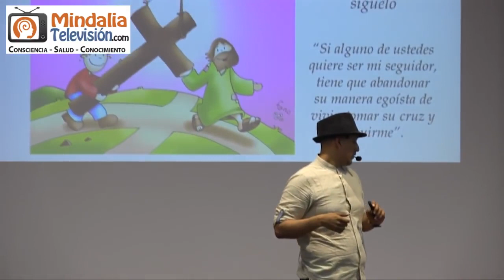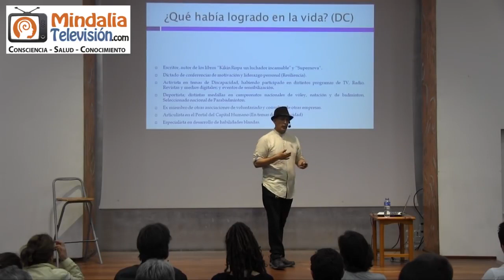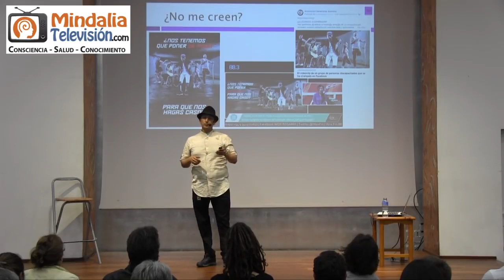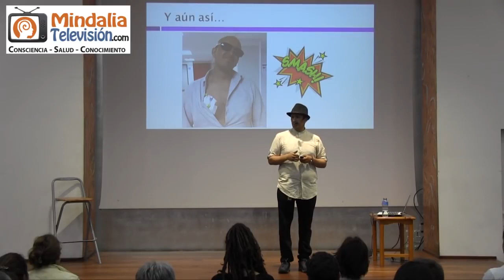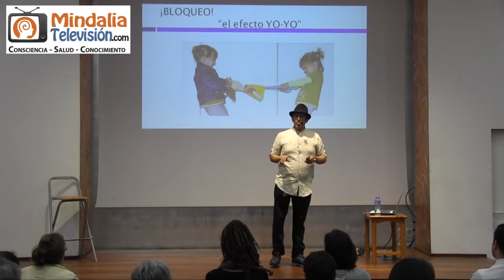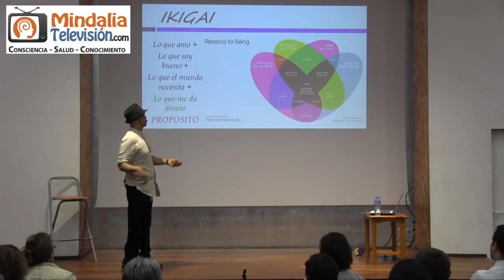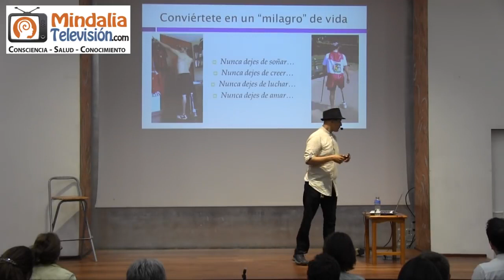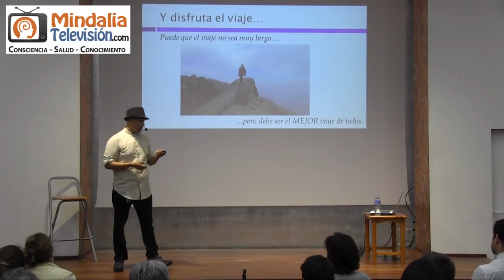IKIGAI: una vida con propósito, por Kikín Rispa PARTE 2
IKIGAI, una vida con propósito, por Kikín Rispa PARTE 2 de 2 que tuvo lugar en Espacio Ronda (Madrid) el 7 de Mayo de 2019.